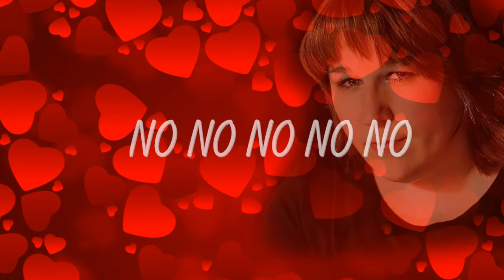Sandra - Marry you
Sandra mit einem Cover von Bruno Mars. Wir wollten auch mal etwas anderes als Balladen probieren (just for fun, den wir bei der Aufahme ganz sicher hatten)

Über positive Kommentare freuen wir uns sehr .

Wer mehr über uns wissen will kann uns gern mal auf unserer Homepage besuchen